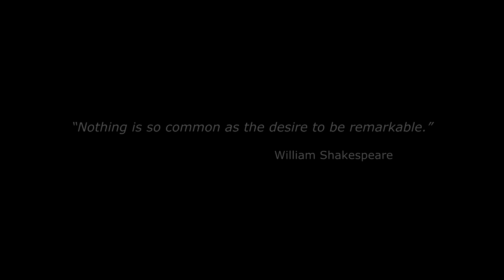BODY SCULPTORS official trailer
’Nothing is so common as the desire to be remarkable’
William Shakespeare

Do you always put the empty yoghurt container or the milk jug back into the fridge?
Do you like smelling people’s hair?
Can you draw circles with your pinkie toe?
Do you like writing without vowels?
Can you touch your nose with your tongue?
Are you as strange as everyone else?

BODY SCULPTORS is about everyday otherness. It focuses on human creation and interaction through a mixture of art forms. The production plays with the everyday idiosyncrasies of ordinary people. It builds upon those sometimes funny, sometimes ridiculous, and sometimes pathetic oddities that make people unique - so different from each other and yet at the same time possessing similar qualities that make them lovely human beings.

Choreography: Gyula Berger & Company
Performers: Grégory Chevalier, Flóra Eszter Sarlós, Anna Somlai, Boglárka Varga
Featuring: Malvina Antal, sculptor
Composer: Attila Szabó
Costumes: Enikő Bodnár
Light design: Balázs Szabon
Director: Gyula Berger

Special thanks to: Linda Péter, Kata Szilágyi

Supporters: EMMI, NKA, L1 Association, Workshop Foundation